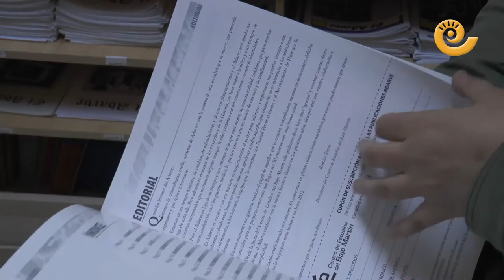La Comarca.tv - Centro de Estudios Bajo Martín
Centro de Estudios Bajo Martín, nominados en el XII Galardón Bajoaragones del año del Grupo de -Comunicación La COMARCA.